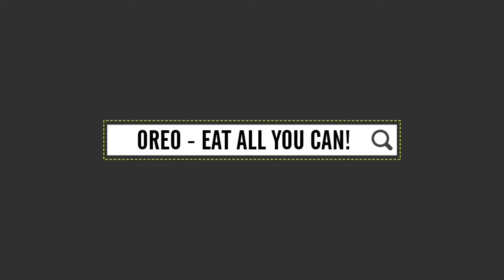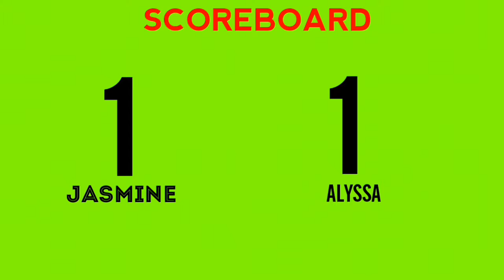[THE PAPER MACHE] EP. 06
[THE PAPER MACHE] EP. 06 OREO - EAT ALL YOU CAN!